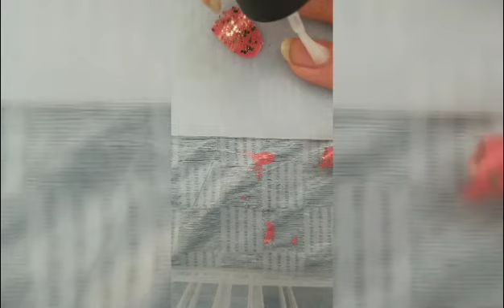DIY Nail Strips! Recycle backing to create your own!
Use liquid polish to make any nail polish strip you want!